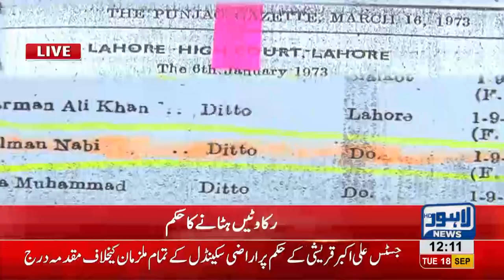LHC orders to displace barriers outside Hamza Shahbaz's residence